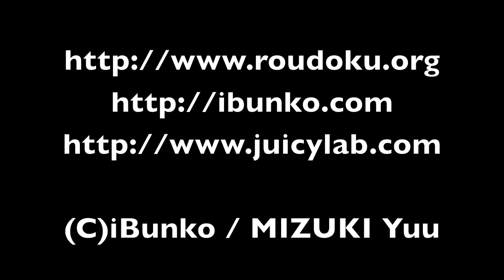■水城ゆう「Night Passage」朗読：嶋村美希子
現代朗読協会は毎月第一／第三火曜日の夜、中野ピグノーズで「げろきょでないと」朗読と音楽セッションを開催しています。
8月3日におこなわれたセッションから、嶋村美希子と照井数男による演目をご紹介します。
水城雄作「Night Passage」いわゆる「ぼくはロボット」をピグノーズ初出演の嶋村が、キュートに、フレッシュに読んでいます。また、Macを操っての電子音楽での共演は、朗読もやる照井数男です。

次回「げろきょでないと」は8月17日(火)の夜です。